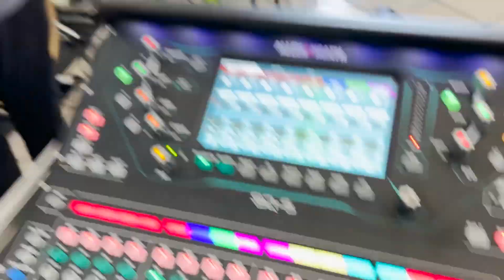Vlog #1 La vita di un chitarrista Napoletano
Il mio primo vlog, insieme a me in una delle mie giornate lavorative.